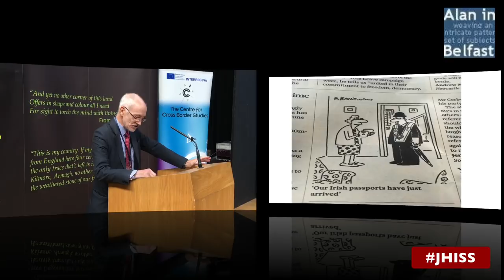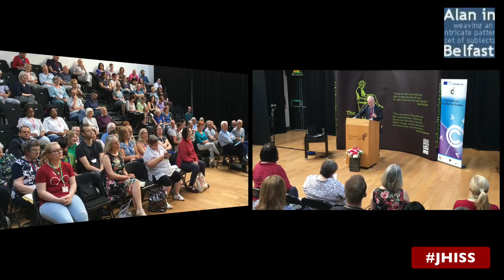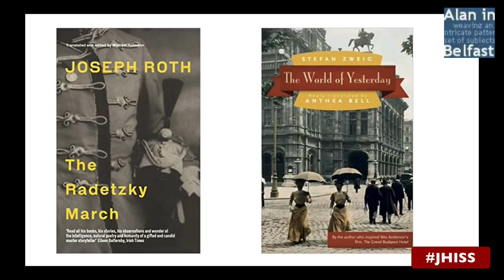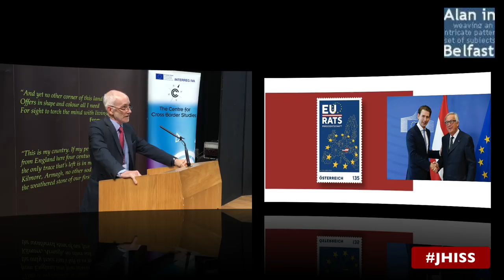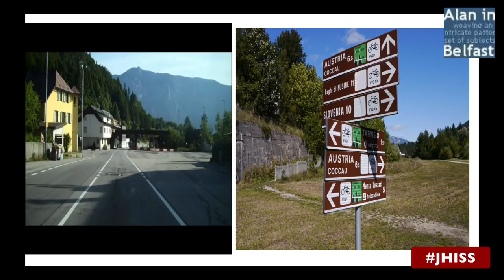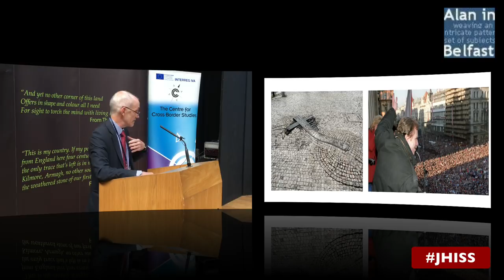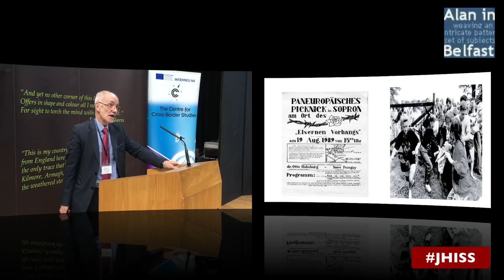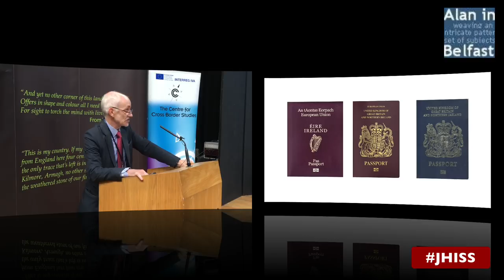JHISS Arthur Aughey: An Ulsterman Considers His Passport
Emeritus Professor Arthur Aughey delivered the annual Centre for Cross-border Studies Conference lecture at the 2018 John Hewitt International Summer School.